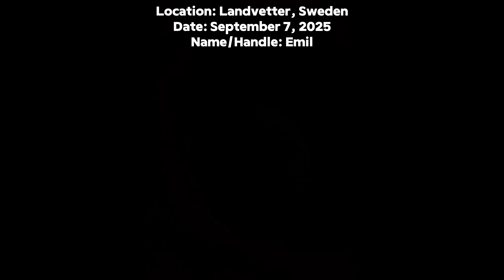This Weather Pattern is Sparking Dangerous Consequences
⚡️ As large masses of low pressure roll into Europe, the warmth of the Mediterranean is simply a ticking time bomb — In this video, watch as an extremely dangerous outbreak of severe storms is sparked by low pressure passing through, and how several other weather systems will affect different parts of Europe.

Welcome to Weather Watcher Studios!

I’m 18 years old and from North Carolina, USA. I’ve had many interests and hobbies over the years, but none of them have been quite like meteorology.

Moving to Europe in April of 2023 proved to be an eye-opening experience in many ways, including my interest in weather. By October of 2023, I finally decided to try something new: learn a little bit about European weather, to see how it goes.

Looking back, I can say that was one of the best decisions I ever made. My new perspective on the world of meteorology deepened my understanding of weather itself, and how everything is intertwined and connected. I realized that every other continent on the planet does indeed get extreme weather, which only made me more determined to keep learning and creating unique forecasts for my viewers.